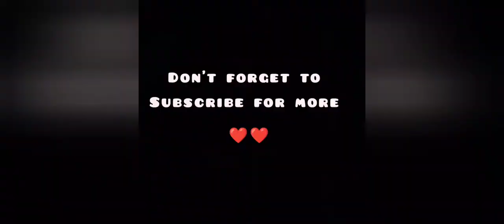I m hacker🤪🤪🤪🔥🔥